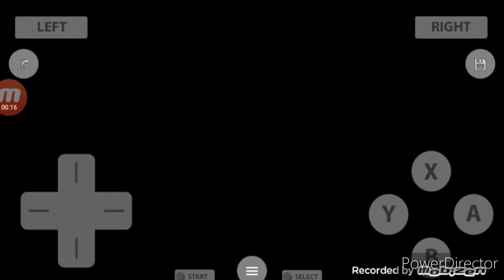Mario Kart DS: Season 5 Episode 4 / Mission Mode, Level 2: Challenge #4